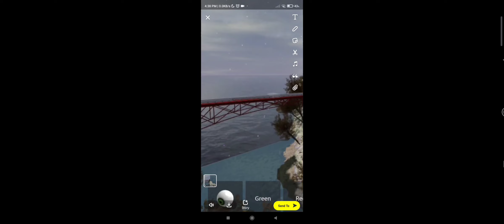February 19, 2022